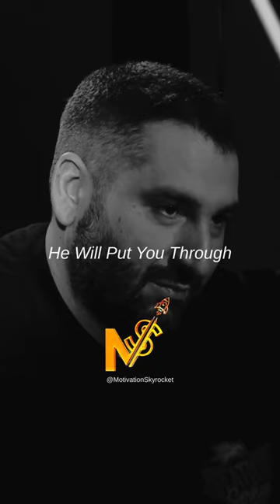God tests you 👀 Koba LaD 🎙️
God tests you 👀